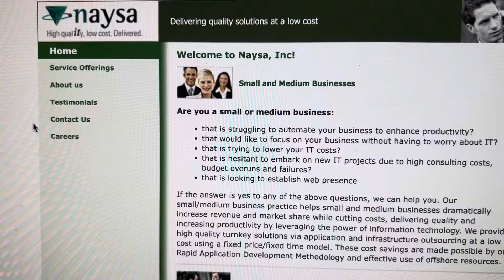August 1, 2024